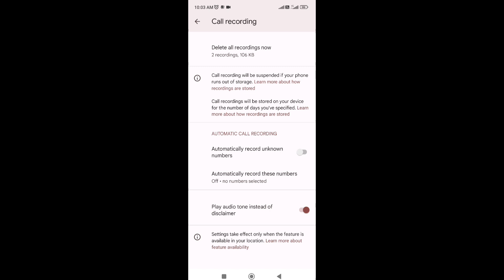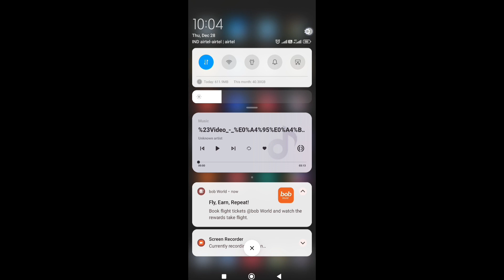Call recording sound off kaise kare |Call recording sound band kaise kare